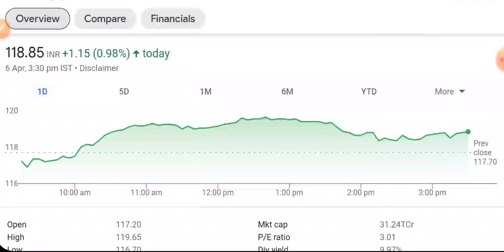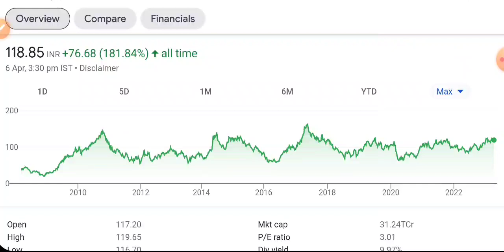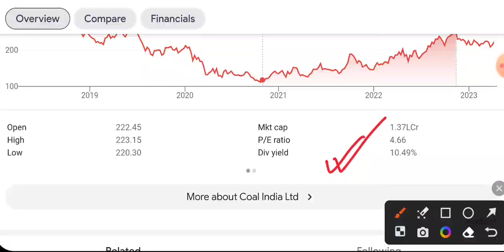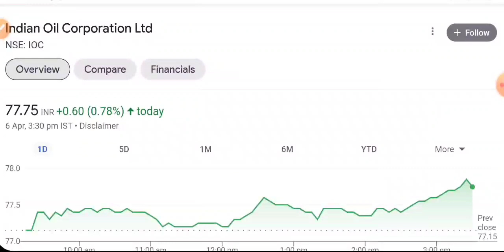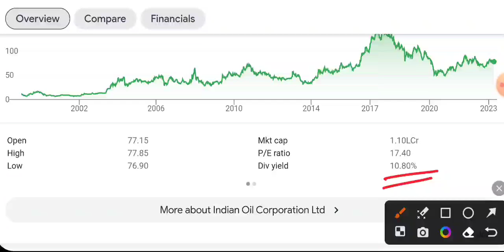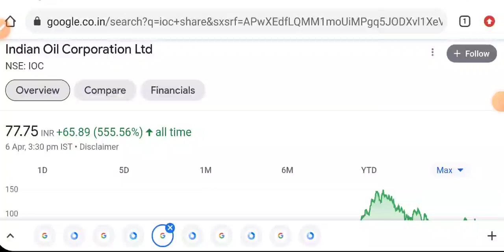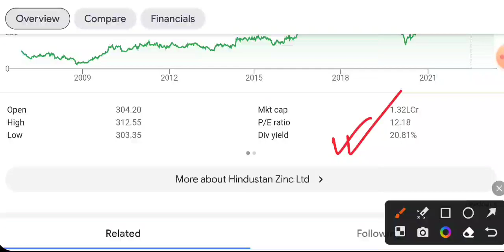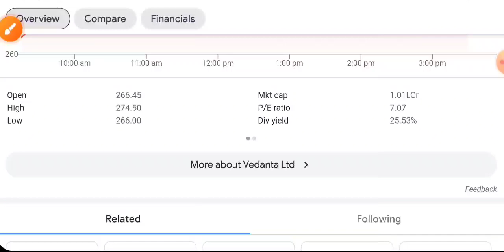बोहत DIVIDEND मीलेगा 🔥 5 SHARE • SHARE MARKET LATEST NEWS TODAY • STOCK MARKET INDIA